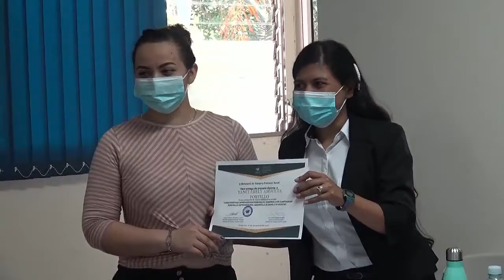20 JÓVENES DE MORAZÁN SE GRADUARON 4 MESES DESPUES DE RECIBIR CAPACITACIONES